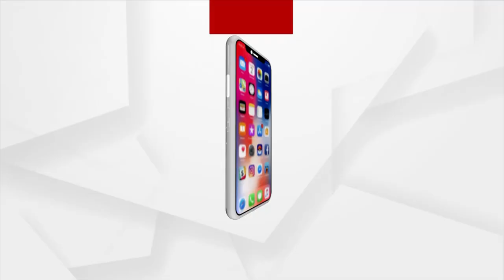ପଜିଟିଭ ଚ଼ିହ୍ନଟ ହେଲେ ବିସିସିଆଇ ପ୍ରେସିଡେଣ୍ଟ ସୌରଭ ଗାଙ୍ଗୁଲି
ଦାଦାଙ୍କୁ କରୋନା । ପଜିଟିଭ ଚି଼ହ୍ନଟ ହେଲେ ବିସିସିଆଇ ପ୍ରେସିଡେଣ୍ଟ ସୌରଭ ଗାଙ୍ଗୁଲି । ତାଙ୍କୁ କୋଲକାତାର ଉଡ଼ଲ୍ୟାଣ୍ଡ ହସ୍ପିଟାଲରେ ଭର୍ତ୍ତି କରାଯାଇଥିବା ସୂଚନା ।